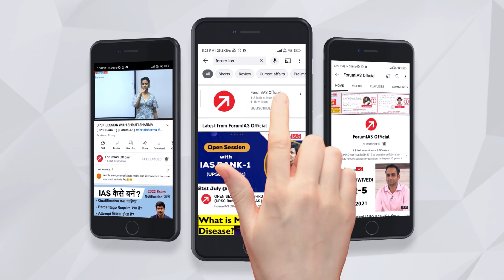IAS Topper Rank-1 | Ishita Kishore (Forum Student) Strategy | UPSC CSE 2022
IAS Topper *Ishita Kishore* has secured *All India Rank 1* in recently declared result of UPSC Civil Services Exam 2022. Forum IAS congratulates her on her remarkable success. In this video she is discussing few important tips regarding her study and challneges that she faced during preparation. We hope that this interview will be helpful for all budding aspirants of Civil Sevrices Exam.

*To read more about her Testimonials and Test Copies visit the link*